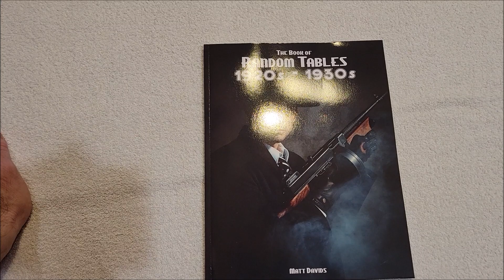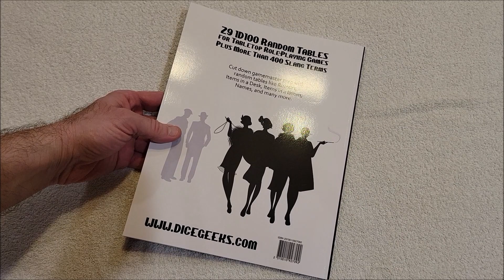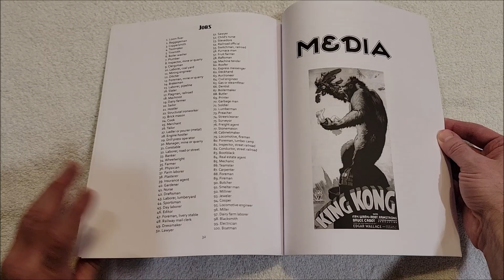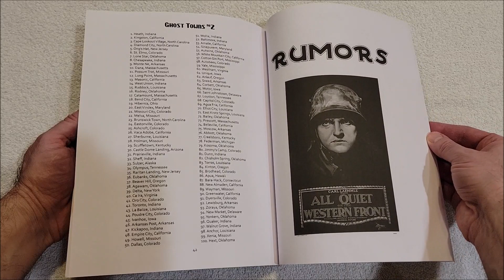The Book of Random Tables 1920s - 1930s Unboxing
This struck my interest at DriveThruRPG and the price of a hard copy seemed fair so I got a copy and a pdf.

Writing

Audio